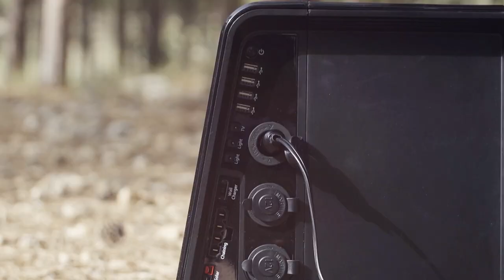Apollo Power Home System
Meet Apollo Power Home System the innovative solar home system for Off-Grid market or for backup.